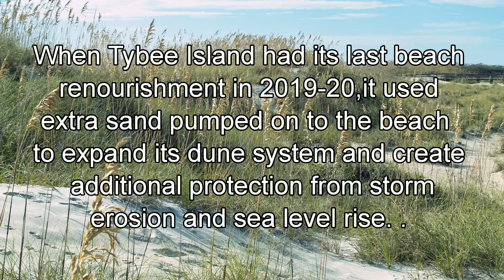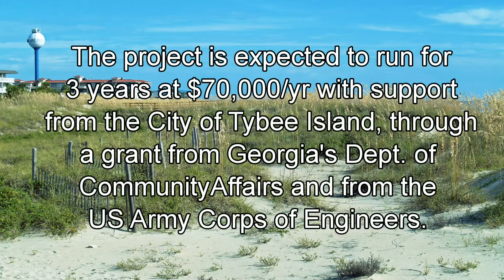Tybee Island Drone Survey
In recent years, some coastal communities have begun building man-made sand dunes as an alternative to hard structures like sea walls to protect their beaches from natural erosion and the effects of storm surges. Now, researchers at the University of Georgia Skidaway Institute of Oceanography are studying the man-made dunes on one Georgia island to determine if they really are the best answer to the beach erosion problem.